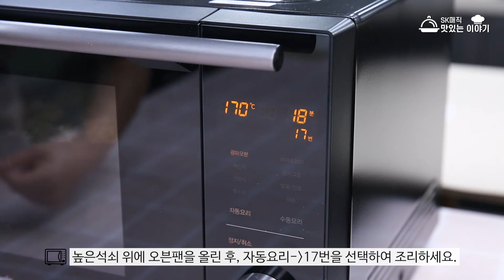[Magic Manual] SK매직 맛있는 이야기 – 피넛쿠키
고소하고 바삭한 풍미가 일품인 피넛 쿠키!

지금 SK매직 광파오븐을 활용해
고소함이 가득한 피넛쿠키를 구워보세요

같은공간 다른능력! SK매직